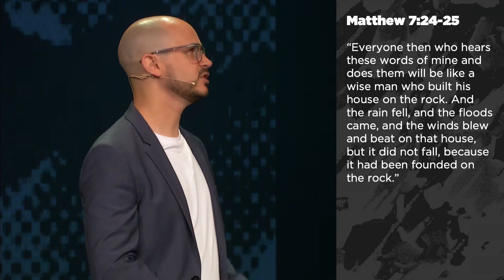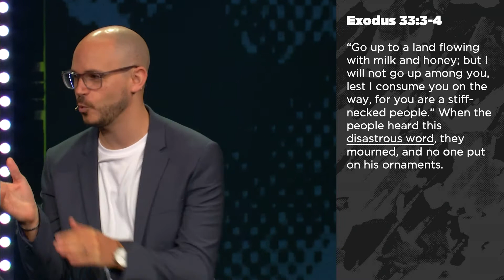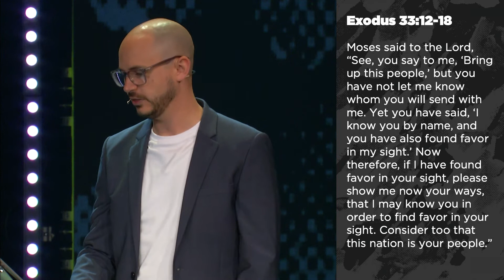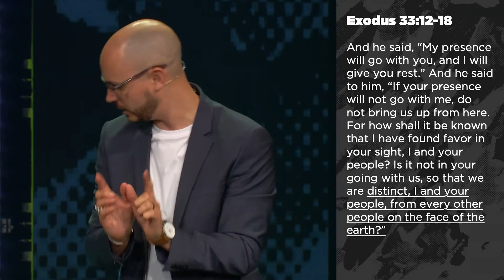Prepare for the Best | Clayton Small | April 18, 2021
Clayton Small's message from Sunday, April 18, 2021.